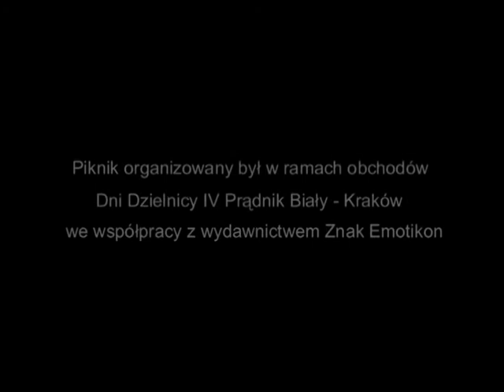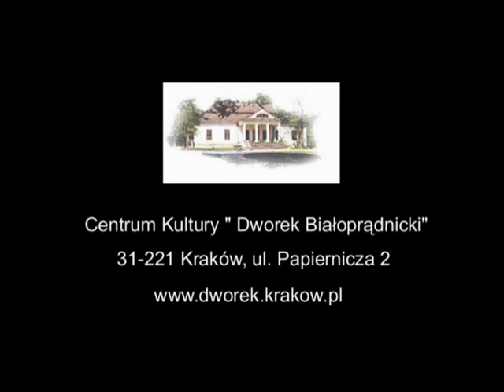Piknik Rodzinny z okazji Dnia Dziecka w Dworku Bialoprądnickim 2011 vol. 2/2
Działo się, był pokaz tresury psów policyjnych, prezentacje służb mundurowych: Policji, Straży Miejskiej i Straży Pożarnej, zabawy w układanie wieży ze skrzynek po butelkach -- ale przy użyciu drabiny strażackiej!
Ponadto: Sztafeta zabaw z Bolkiem i Lolkiem, przejażdżki konne, taneczne wygibasy z Teatrem Tańca DF, Kino Bolka i Lolka, malowanie twarzy, warsztaty rysowania portretów Bolka i Lolka oraz  Koszmarnego Karolka, zabawy plastyczne, a także „Rodzinne potyczki", czyli konkurs dla odważnych rodzin.
Zwieńczeniem wspólnej zabawy był koncert BOBA JAZZ BAND.